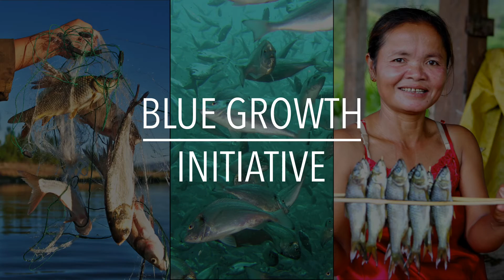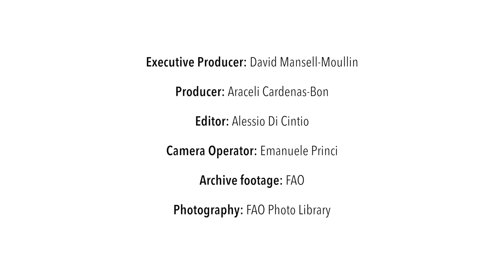FAO Policy Series: Blue Growth Initiative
Pollution, illegal fishing, over-exploitation and climate change have become major threats to aquatic eco-systems. We need to change how the planet's marine and freshwater resources are managed. Lahsen Ababouch, Director of the FAO Fisheries and Agriculture Department together with Rebecca Metzner, Senior Fishery Officer explain how the Blue Growth Initiative contributes to balancing food security, economic growth, social development and the sustainable use of aquatic living resources. They describe the FAO policy work, including key policy messages, to integrating all three. This video forms part of a series of policy and governance videos being produced by FAO in 2016.